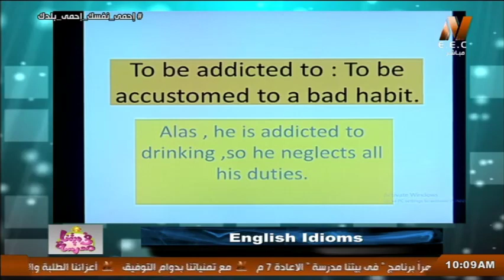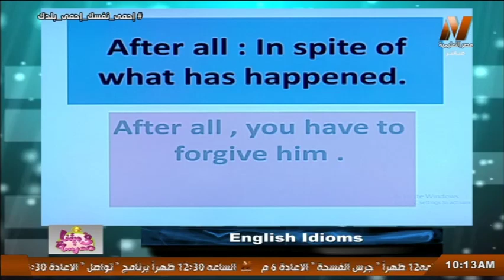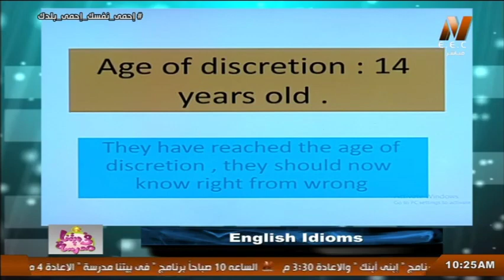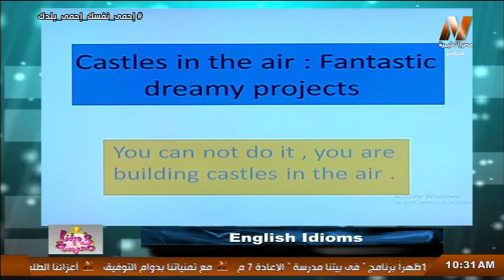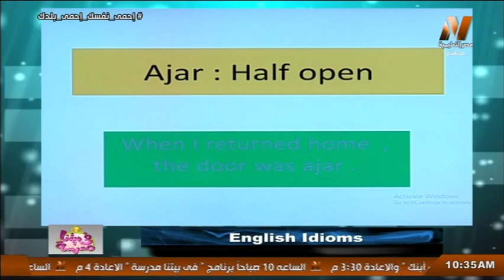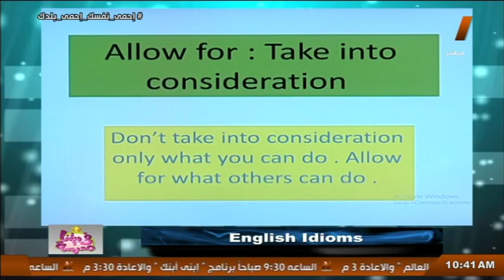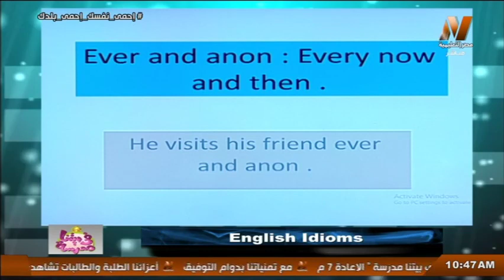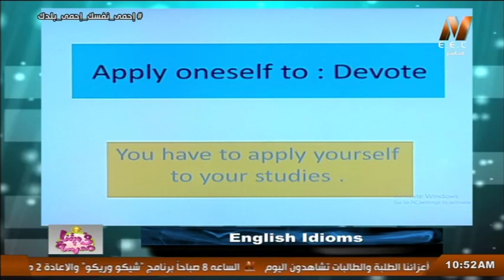فى بيتنا مدرسة - English Idioms - تقديم أ/ صفوت مصطفى || 22 مايو 2020